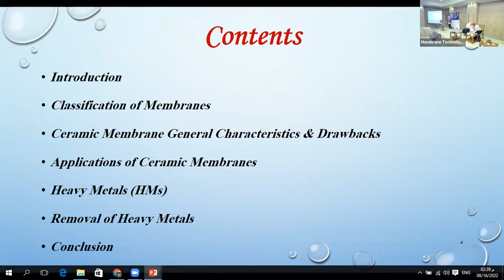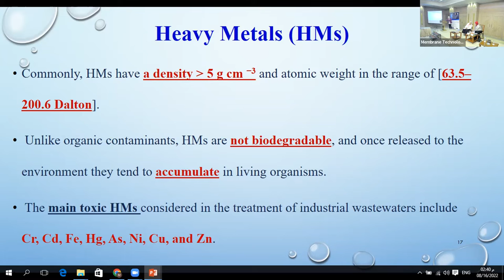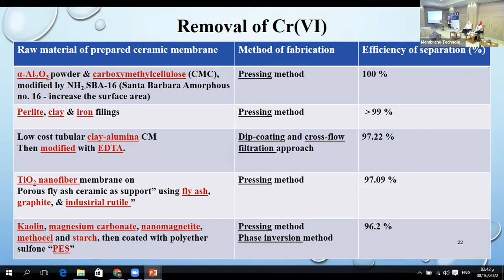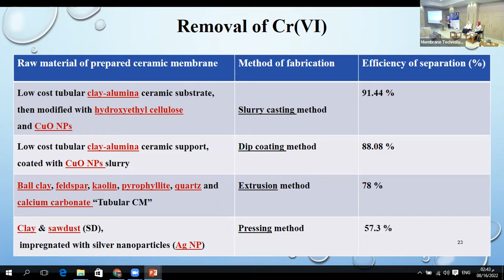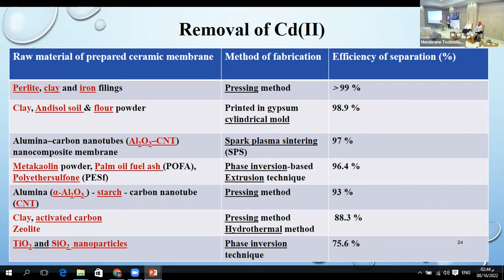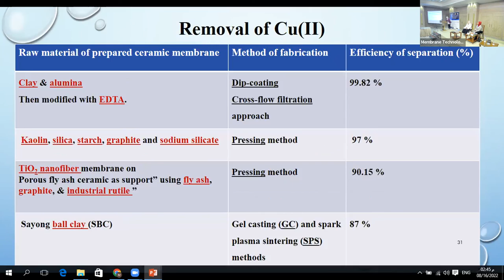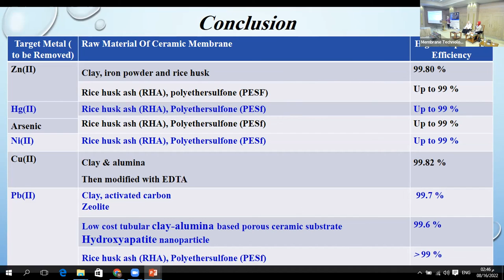Removal of Heavy Metals Using Ceramic Membranes Chem. Neamatalla Mohamed Azzam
Removal of Heavy Metals Using Ceramic Membranes
3rd International Conference for Membrane Technology and Its Applications